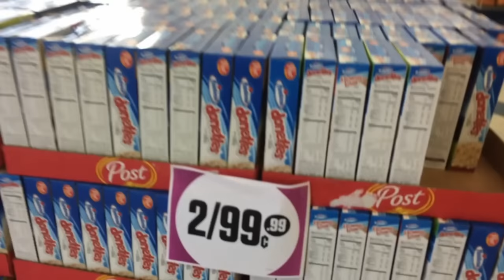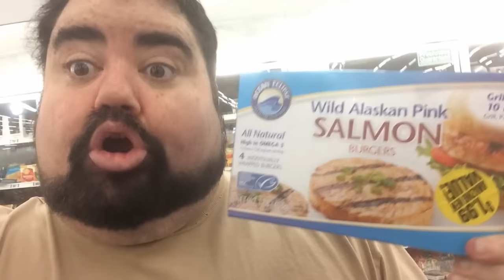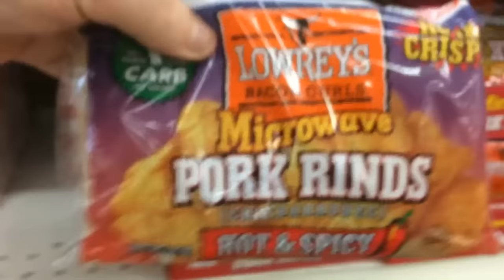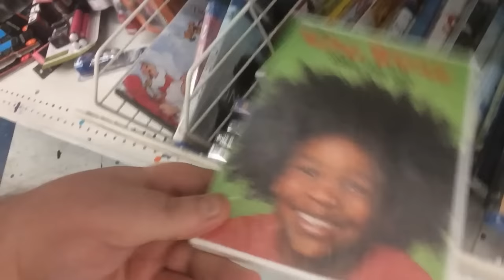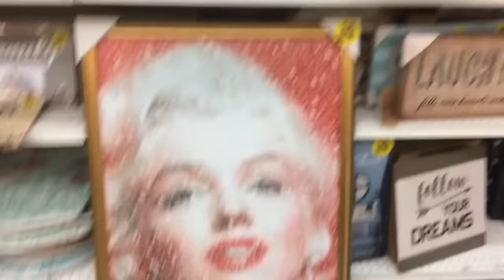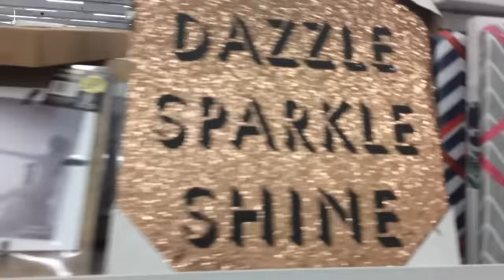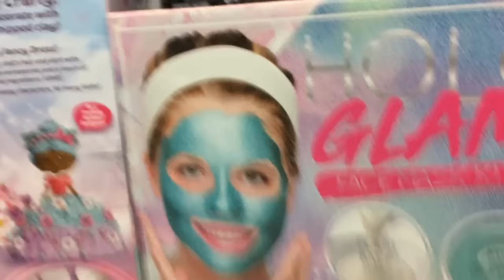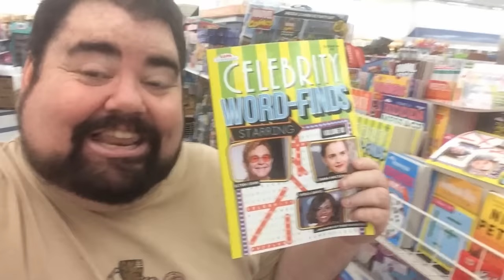iT'S A MAD MAD 99cENTS WORLD....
Please Like/Share/Sub/ Hit Bell 4 New Vids 200 LIKES (can we?)

Facebook.com/HeyBower
Twitter.com/MichaelRayBower